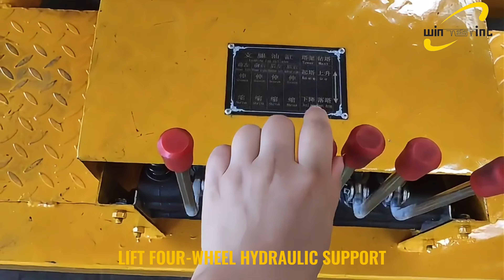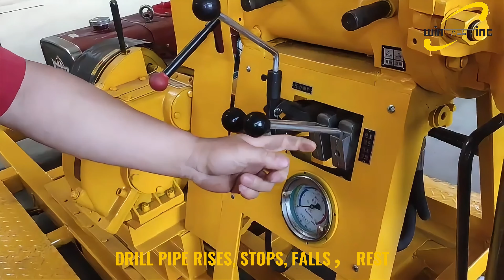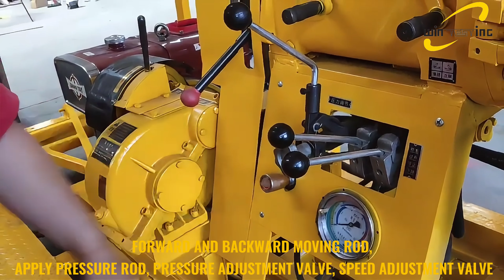IWINTESTING EXPLORATION DRILLING MACHINE OPERATION VIDEO